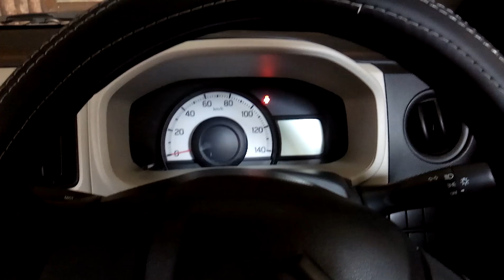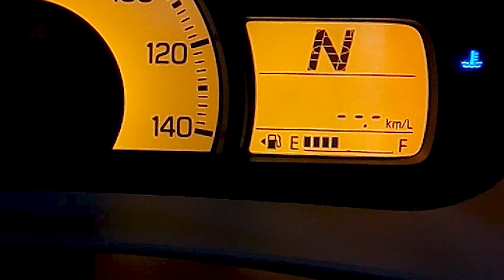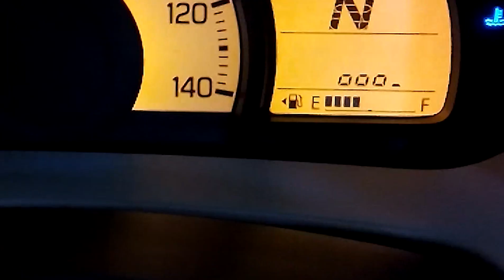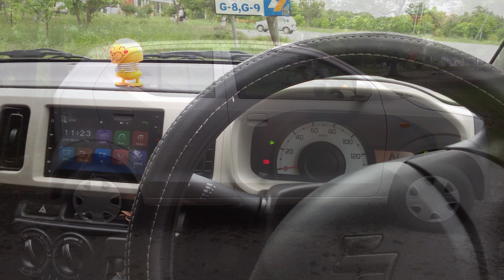Suzuki Alto Review | 2020 VXL AGS | In Urdu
All the opinions and suggestions in this video are mine.
I can be wrong at some point.
00:00 Exterior
01:32 Interior
03:10 Speakers
03:22 Leg Space & Passenger Comfort
04:09 Trunk/Boot
05:16 Driver View and Speedometer
06:36 Engine Bay
7:10 The End

Use safety goggles and gloves wherever's needed.